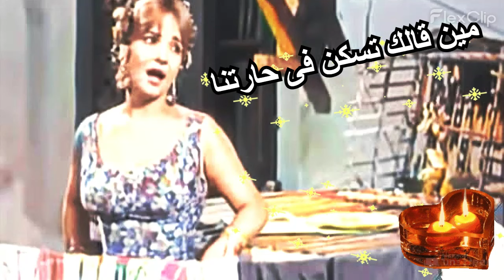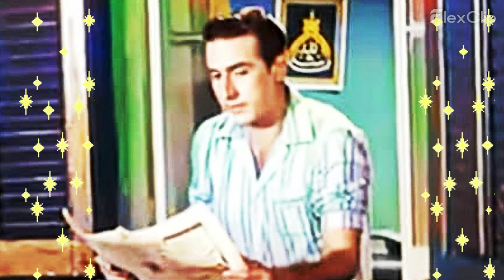مين قالك تسكن فى حارتنا- كلمات حسين السيد - لحن محمد الموجى - تغنيها الفنانة العظيمة شادية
تأليف حسين السيد
لحن محمد الموجى
تغنيها شـــــادية    أنتاج 1963

مين قال لك تسكن ف حارتنا
تشغلنا و تقل راحتنا
يا تشوف لك حل ف حكايتنا
يا تعزل و تسيب حتتنا

شوف حبك عامل إيه فيا
من يوم ما سكنت و جيت جمبى
لا انا عارفه اتلم علا عينيا
و لا عارفه حاجه عن قلبى

حبيتك ايوه انا مش ناكره
و الحب عذاب و انت ادرا
انت اللى زرعته ف حتتنا
و حدفت الشوق علا باب بيتنا

ييجى ابويا يعوز فنجال قهوه
اعمل له شاى و اسقيه لامى
و خيالك ييجى علا سهوه
ما فرقش ما بين خالتى و عمى

آخرتها ايه
انا مش عارفه
و ها ترسى لإيه
والله انا خايفه
خايفه لتروح يوم و تسيبنا
و العقل مافيش غيره حيلتنا

تشاور لى عشان انزل اقابلك
ياخى بعدك بيتنا ما هو جمبك
لو تيجى ابويا ها يفتح لك
خد و إدى معاه و افتح قلبك

و مافكش حاجه ها تتعيب
لما يسألنى راح اقول طيب
و النور ينآد علا باب بيتنا
و داير ميدور بلكونتنا